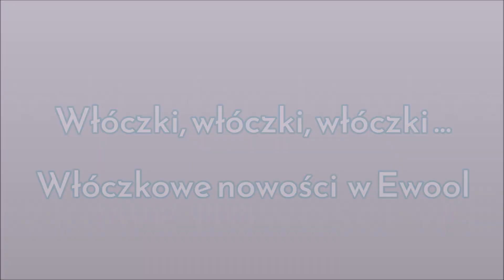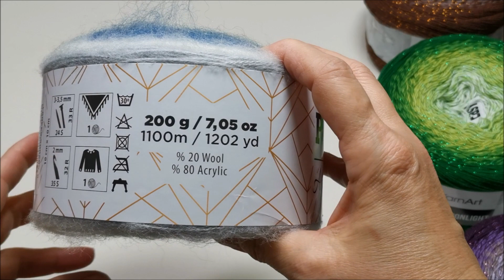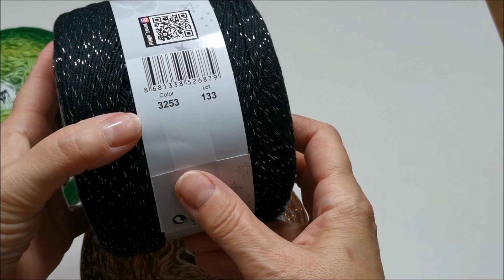Włóczki, włóczki, nowości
Sklep z włóczkami i nie tylko :)